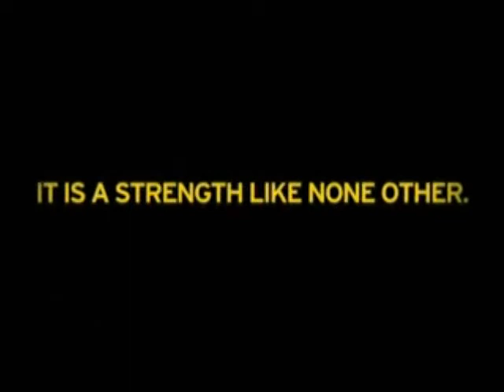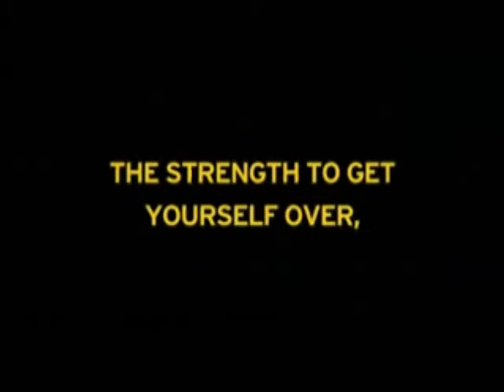Army Strong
Another beautiful ad from the United States army.